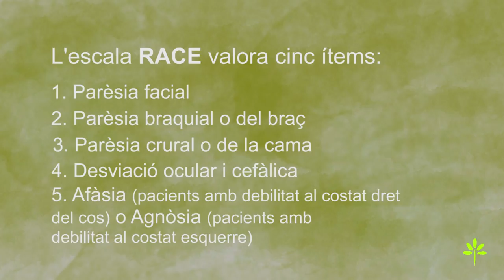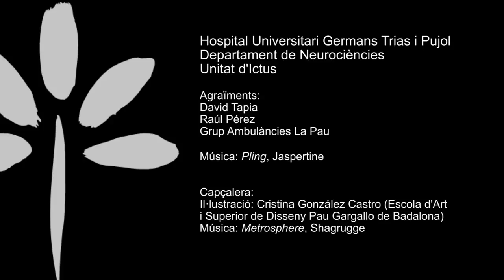Germans Trias professionals: Escala RACE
L'escala RACE és un nou mètode pioner al mòn que permet identificar els pacients amb ictus més greus a l'ambulància. L'escala ha estat dissenyada per neuròlegs de l'Hospital Germans Trias i desenvolupada pel Servei d'Emergències Mèdiques.